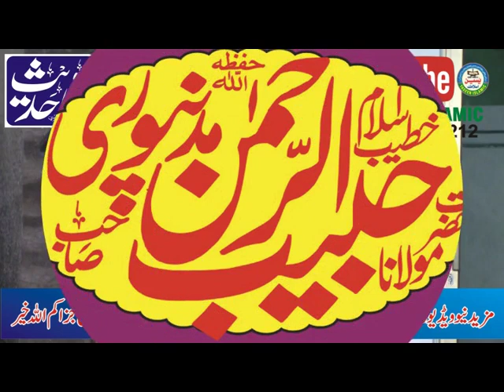(JANAT KA RASTA )MUTRAM QARI HABIB UR REHMAN SB 25 1 2019 YASEEN ISLAMIC 03007990212